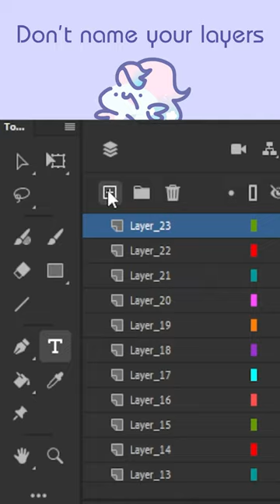Types of Digital Artists | Meme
☕☕ Thank you HoneyDei, Berylviana, AquaNoodle, Pink Strawberry Fox for the coffee! ☕☕

OC [Aquaria fishes]: Mira, Para
Program used: Adobe Animate
Time: 2 days